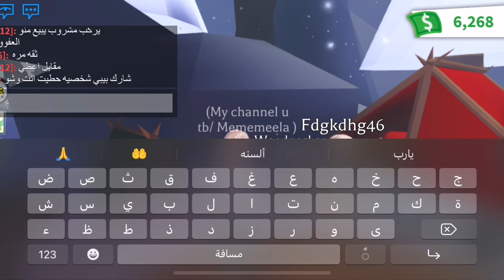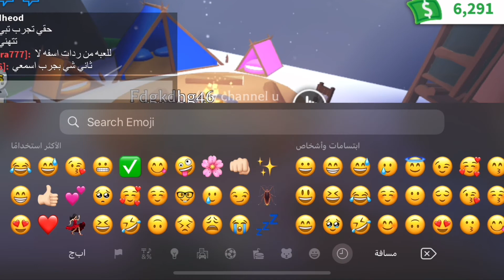حيوان يركب جديد لاحدى متابعاتي💕